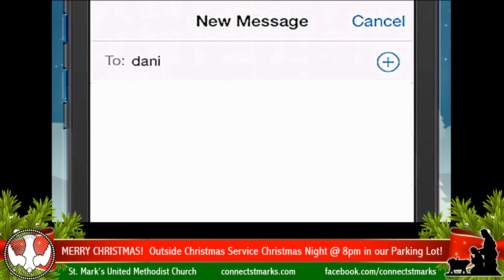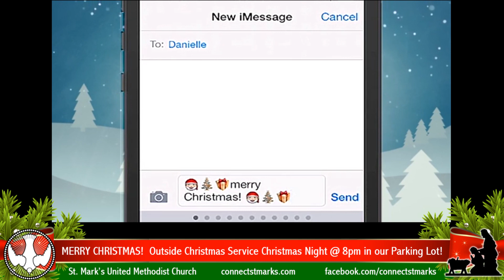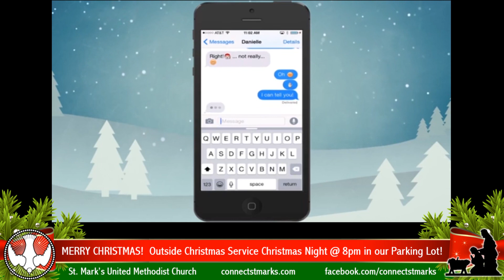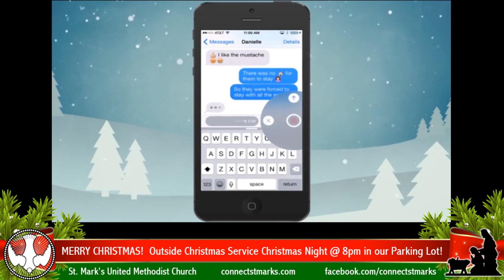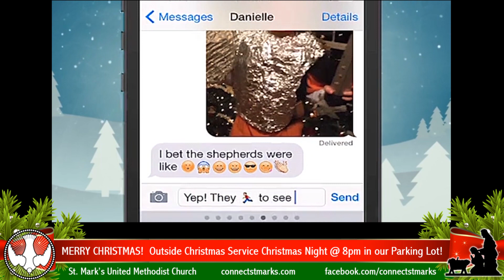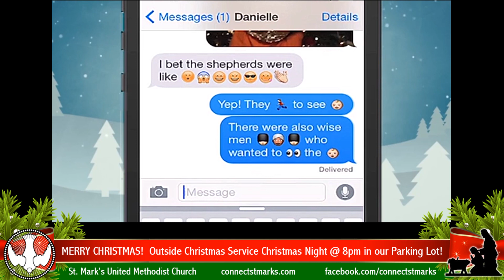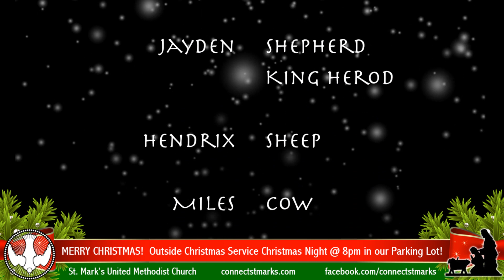Christmas Eve 1pm Virtual Service - 12-24-2020